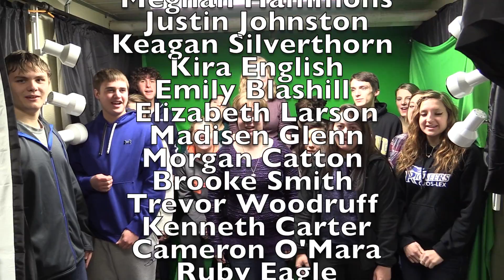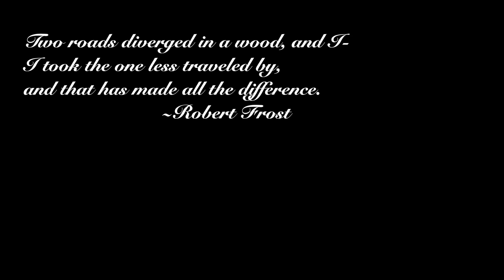Video Announcements Friday Jan. 9, 2015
Cros-Lex Video Announcements 1-9-15